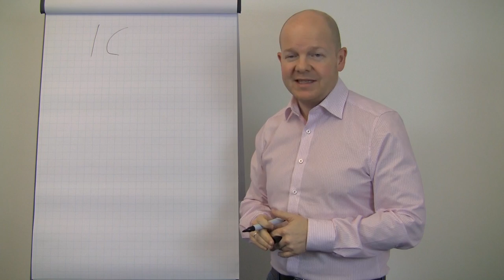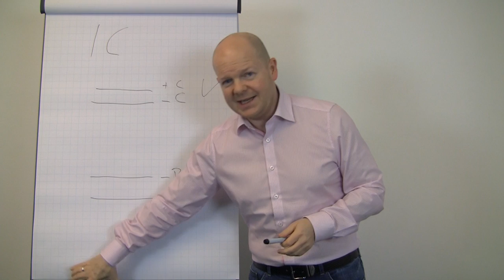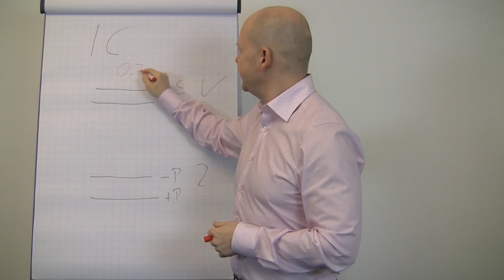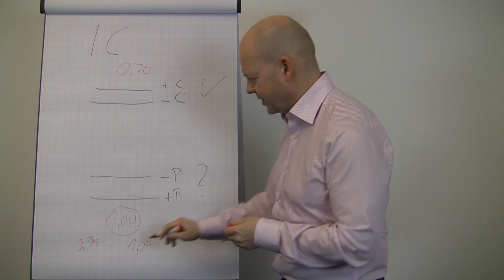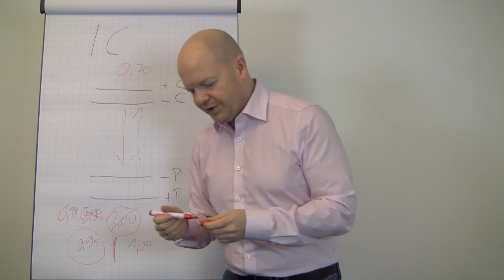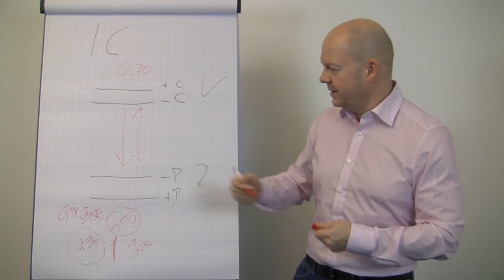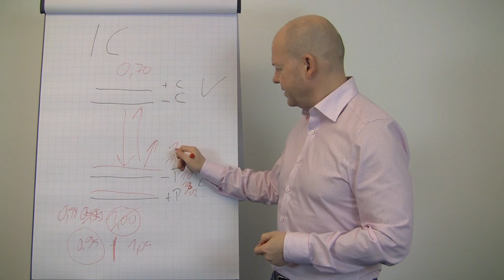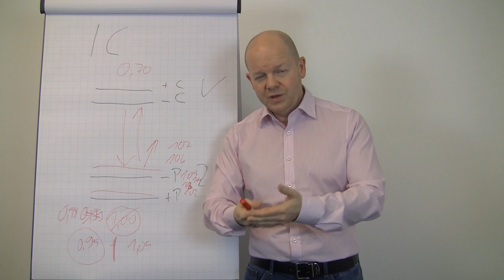Iron Condor korrekt aufsetzen #2